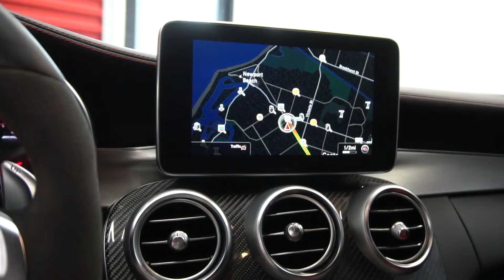2017 Mercedes-Benz C 63 S AMG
Rare 2017 Mercedes-Benz C 63 S AMG finished in the beautiful Brilliant Blue Metallic and full leather Nappa / Semi - Aniline - Red.

We are proud to present this 1 owner Mercedes-Benz C 63 S AMG. This car is a clean Car Fax, perfect example of a heavily optioned C 63 S AMG.

This Mercedes-Benz comes loaded with options such as:

• Autonomous Int. Cruise Cont. Plus (Distronic Plus)
• Active Park Assist
• Active Blind Spot Assist
• Active Lane Keeping Assist
• Driving Package
• Interior And Exterior Mirror, Automatically Dimming
• Rear-End Collision Warning And Protection System
• Distronic Plus Cross Support
• Expanded Brake Assist
• Brake Assist Plus Cross Traffic
• Autonomous Brake Intervention/Warn. For Ped. Prot.
• Memory Package (Driver Seat, Strg. Col., Mirror)
• AMG Performance Steering Wheel
• Through-Loading Feature
• Knee Airbag
• Presafe
• Collision Minimization Brake Interv./Warning (Cms)
• Rain Sensor
• Emergency Call/Support System
• Panoramic Sliding Sunroof/Glass Sunroof
• Automatic Transmission 7-Speed
• Touchpad With Rotary Pushbutton
• Front View Display (Head-Up Display)
• Tire Pressure Control
• Traffic Sign Recognition
• Black Fabric Roof Interior Trim
• Sirius Satellite Radio Complete System
• AMG Performance Seat
• Ambient Illumination
• Dynamic LED Headlamps, SAE, Right-Hand Traffic
• 19"/20" AMG Forged Wheels W/ Mixed Tires, Black
• AMG Exterior Carbon Package
• Premium Sound System
• Seat Heater For Left And Right Front Seats
• Ambience Illumination
• Keyless - Go
• Keyless Start
• Direct Start / Eco Start/Stop Function
• AMG - Ceramic Brake System
• Carbon Outside Mirror
• AMG V8 Gasoline Engine
• Keyless-Go Package
• Air Quality Package
• Parking Package
• Mirrors Package
• AMG Night Package, Exterior
• AMG Package Interior
• AMG Package Exterior
• Front Passenger Seat With Weight Sensing
• Illuminated Door Sill
• Switchable Exhaust System
• Carbon Spoiler Lip

- Stock #: R1864

We offer very attractive long - term financing up to 144 months and leasing on most of our pristine vehicles.

Rosso Corsa Showroom:

We are not only known for our amazing selection of unique vehicles but also for our state of the art indoor showroom. All of our pristine vehicles are displayed in an climate controlled environment and we welcome you to experience them. Everything we do is about service, quality and relationships. We pride ourselves to provide a hassle free, no pressure sales environment.

We are located in the heart of Orange County within minutes form the John Wayne Airport. Come visit us and you will see why enthusiasts around the world consider us a destination rather than a dealership.

Rosso Corsa Easy Financing:

We have a wealth of knowledge and expertise to help you on your way to owning your dream automobile and motorcycle. Rosso Corsa will make organizing your finance a trouble free affair. With access to several finance companies, we will provide you with the best options to suit you and help you make the best decisions for your finance solution. We work with banks and credit unions that specialize in automobile and motorcycle financing and offer a wide range of options to fit your budget.

Only someone who knows how you feel when you hit the starter button understands that hitting the road ASAP is your biggest concern. That's why we make it easy. Beyond traditional financing and leasing we also offer special finance and lease programs with up to 144 months terms.

Rosso Corsa Easy Purchase and Delivery Process:

We are all about service. Our network of experienced transporters can deliver your new car or motorcycle to you anywhere in the world. We have a multilingual staff that can help facilitate any request and provide lodging, dinging and shopping recommendations.

Ask us about our customization services. Our staff can help with anything from window tinting, vehicle wraps, paint protection films, custom wheels, body kits and performance enhancing upgrades. We are known for our signature Rosso Corsa Black Out package. If you are not able to come in, no problem. Ask us about our video call service. We can setup a private video call to show you your new vehicle in great detail.

Meet your Rosso Corsa Team on Instagram, Facebook and YouTube.

CARBON PACKAGE / BRAKE SERVICE / RARE BRILLIANT BLUE